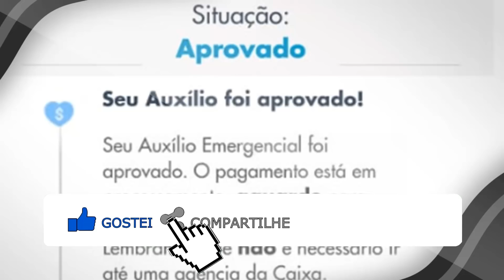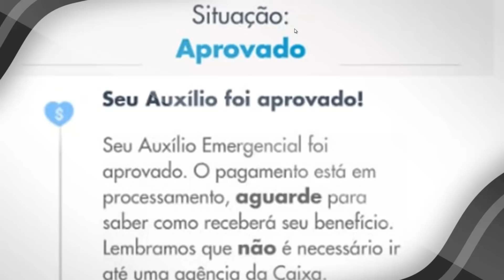APROVADO NO AUXÍLIO EMERGENCIAL, MAS COLOQUEI A CONTA ERRADA E NÃO RECEBI - E AGORA, O QUE EU FAÇO?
Fui aprovado no auxilio emergencial, mas coloquei a conta errada para receber. E agora? O que eu faço? Como vou receber? Confira tudo isso agora neste vídeo!